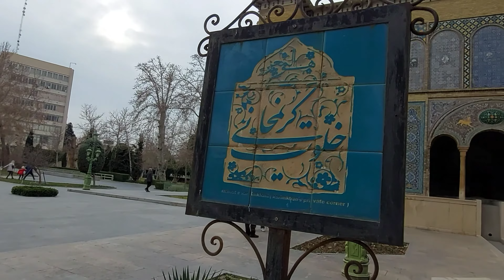IRAN Walking Tehran Golestan Palace historical monument ایران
Today, following the virtual tourism tour of Tehran 2022, we have come to Golestan Palace, one of the historical places of Iran. A place is full of beautiful tiles and paintings and beautiful carvings. The Golestan Palace is the former royal Qajar complex in Iran's capital city, Tehran. One of the oldest historic monuments in the city of Tehran, and world heritage status, the Golestan Palace belongs to a group of royal buildings that were once enclosed within the mud-thatched walls of Tehran's arg ("citadel"). It consists of gardens, royal buildings, and collections of Iranian crafts and European presents from the 18th and 19th centuries. Golestan Palace includes a collection of historical monuments in Tehran province, which was built at different times. In terms of architecture and the value of its artistic and historical works, this palace is one of the most important historical monuments in the country, which witnesses the presence of domestic and foreign tourists throughout the year. The palace consists of different sections such as Marble Throne Porch, Salam Hall, Mirror Hall, Dining Hall, Karimkhani Privacy, Berlian Hall, Badger Mansion, Shams Al-Amara Palace, Diamond Hall, and Abyaz Palace. Marble throne porch and Karimkhani privacy belong to the era of Karim Khan Zand, are the oldest buildings in the Golestan complex. Join me to see this historical and ancient monument of Iran in Tehran through Mina's camera.
Tehran Golestan Palace historical monument
Thank you very much that you are part of our family.😍😍
About Me:
Hello, my friends, first I want to say that I love you
My name is Milad. I am 35 years old and love to travel and adventure. In this channel, you will see beautiful places and their streets by walking in the cities of Iran, especially its capital, Tehran. Also, by walking in Tehran, you will get to know the life of the Iranian peoples. We will go to the Iran Mall and Tehran to show you their important and famous shopping centers. We travel to different cities with Iran Gardi's virtual tour and create a travel vlog for you. You will travel with me to Iranian cities without travel insurance and a travel credit card. You will experience driving in Tehran and the roads of Iran with me and you will see the beautiful nights of Iran. Be with me to have a great experience of traveling to Iran.
🕘 Time stamps chapter:

00:00 start video
00:45 Golestan Palace
01:00 historic in Tehran 2022

Tehran Walking tour in Nahjol balagheh Park on Tehran

Driving on Saadat abad and Shahrak gharb in Tehran (Street view)

Tehran driving Street driving tour in Navab

Tehran driving tour in koohsar forest park

Tehran driving tour in Valiasr street until the parkway

Driving Tour on a rainy day on Sattari Expressway

My camera is my third eye.
My third eye sees for you.